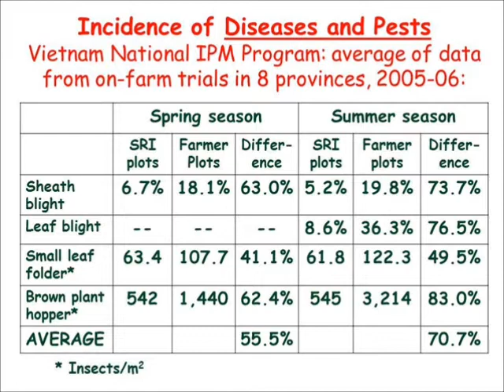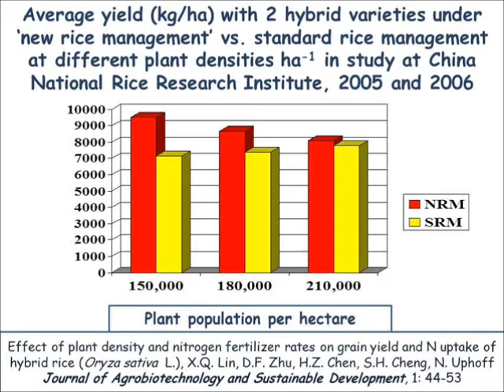Dr Norman Uphoff Presentation RAMSAR 2012 copy2